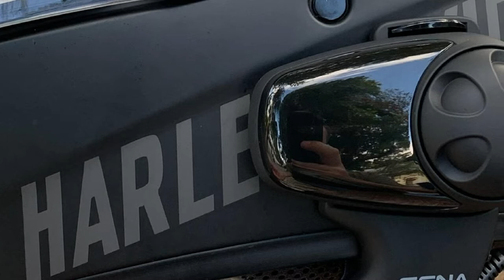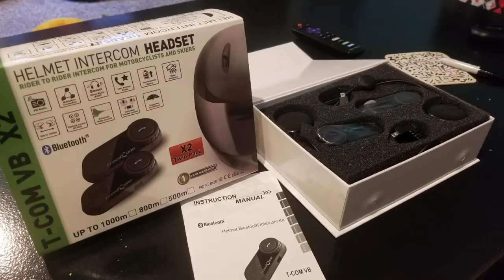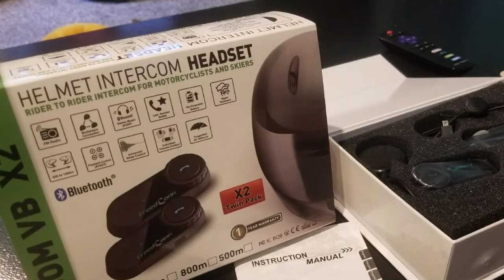Top 10 Best Digital Tire Gauge (2023)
Links to the best Digital Tire Gauge we listed in today's Digital Tire Gauge review video:

1 . Astroai Digital Tire Pressure Gauge
2 . Rhino Usa Digital Tire Pressure Gauge
3 . Cooolbuy Digital Tire Pressure Gauge
4 . Ionox Ion-15s Pressure Gauge
5 . Slime Digital Sport Tire Pressure Gauge
6 . Craftsman Digital Tire Gauge
7 . Accutire Ms-4021b Digital Tire Pressure Gauge
8 . Tekton 5941 Digital Tire Gauge
9 . AstroAI Digital Tire Inflator
10 . Astro Pneumatic Tool 3018 3.5" Digital Tire Inflator

What are the Best Digital Tire Gauges in 2023?
In today's video we reviewed the top 5 best Digital Tire Gauge on the market in 2023. We made this list based on our personal opinion and we ranked them in no particular order, after doing our research based on their prices, quality, durability, brand reputation and many more.

After watching this video you will know which are the best budget, top selling and top rated Digital Tire Gauge on the market today.

If you choose from this list you can be sure that you buy one of the best Digital Tire Gauge available today.

Top 10 Catalytic Converter Cleaner

Portions of footage found in this video are not original content produced by the Auto Gear team. Portions of stock footage of products were gathered from multiple sources including, manufactures, fellow creators and various other sources.